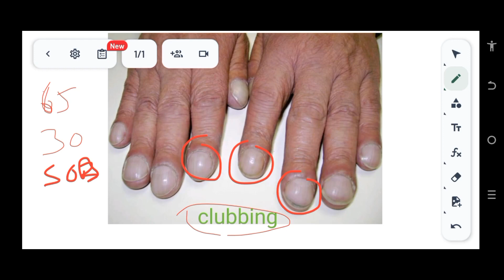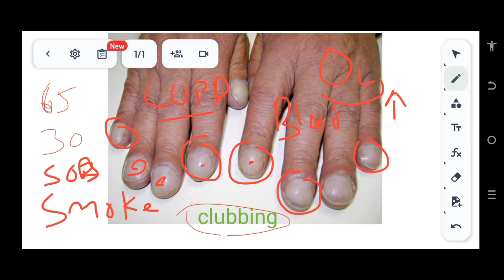Clubbing: What Your Fingernails Say About Your Health!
Unlock the mystery behind clubbing and its profound connection to COPD (Chronic Obstructive Pulmonary Disease) in this illuminating video. Join us as we delve into the fascinating world of medicine, exploring how chronic hypoxia in COPD triggers this distinctive change in the nails. Through expert analysis and real-life case studies, you'll uncover the intricate mechanisms behind clubbing and its significance as a diagnostic marker for respiratory conditions like COPD. Gain invaluable insights into recognizing clubbing and understanding its implications for your health. Don't miss this essential guide to decoding the secrets hidden in your fingertips – watch now!